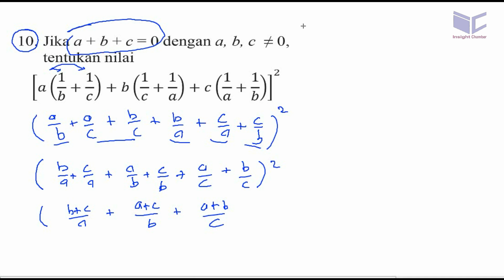jika a+b+c=0,(a(1/b+1/c)+b(1/c+1/a)+c(1/a+1/b))^2, mat kelas10, k13 uk 7 1 no 10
Jika a + b + c = 0 dengan a, b, c ≠ 0,
tentukan nilai